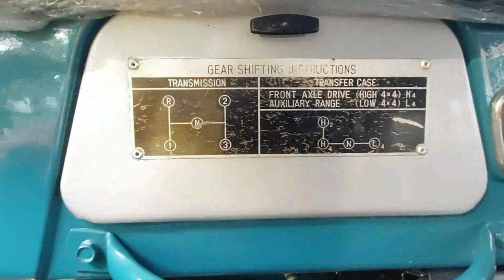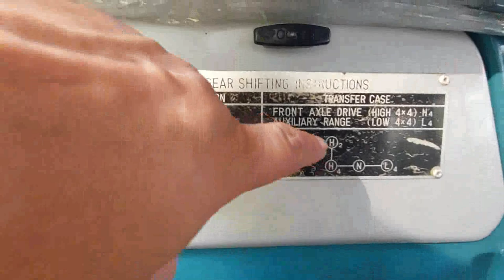OtoKlasik | Toyota Land Cruiser "Hard Top" FJ40 1979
Yeah, dengan tayangnya video ini gw secara resmi membuka segmen otomotif di channel ini. Untuk tayangan perdana ini gw akan review dan tour singkat sebuah Toyota Land Cruiser "Hard Top" FJ40 tahun 1979 yang sudah direstorasi total oleh "pawang" dan pemiliknya. Hasil nya? Cakep luar dalem... Yuk kita simak videonya.

Buat yang naksir/kepincut/kesengsem/termehek2 liat ni mobil silahkan kontak owner nya langsung yah. Siapa tau dia mau jual... hehehe

Owner:
Reza